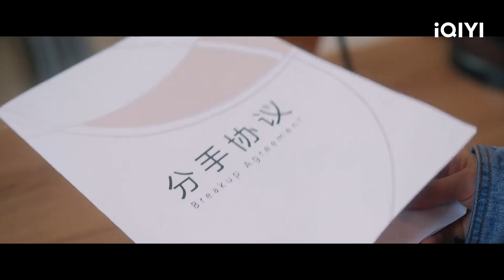Tang Su dan Huangfu Jue Umumkan Hubungan Mereka | Taste of Love | CLIP | EP22 | iQIYI Indonesia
【Taste of Love】is airing on iQIYI! Tonton lebih banyak dan pengalaman premium HANYA di APLIKASI iQIYI danBergabunglah dengan keanggotaan untuk mendapatkan gelar dan fasilitas eksklusif lainnya

【Deskripsi】
Drama ini diadaptasi dari komik "Blackmailed by the Bossy President", mengisahkan tentang seorang idola grup wanita populer Tang Su yang disalahpahami. Tang Su yang beratnya badannya dengan cepat bertambah 25 kg secara tidak sengaja menjadi pelayan di rumah CEO hiburan, Huang Fujue. Tak disangka, Huang Fujue yang menderita prosopagnosia ternyata adalah anti-penggemar nomor satu Tang Su. Kisah cinta yang mendebarkan di antara keduanya pun dimulai.